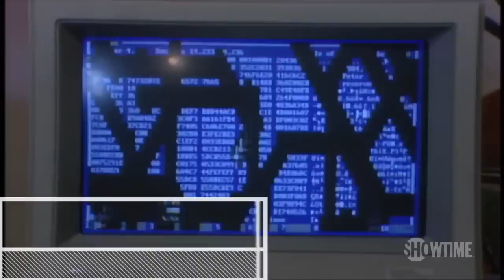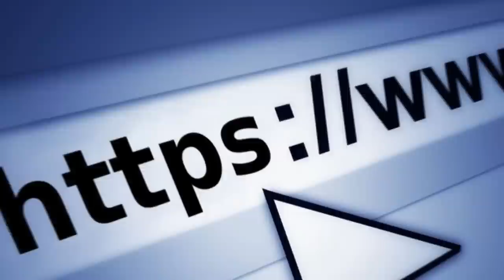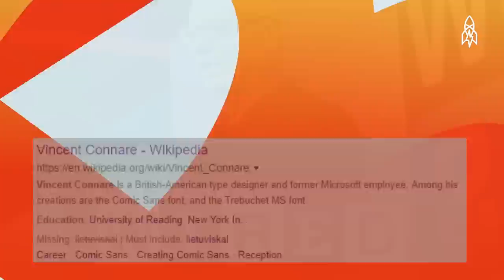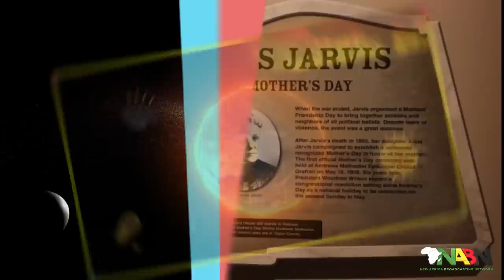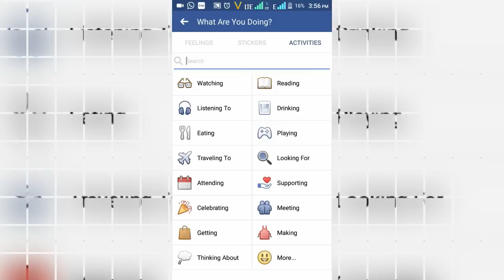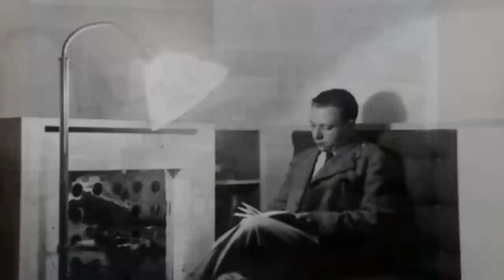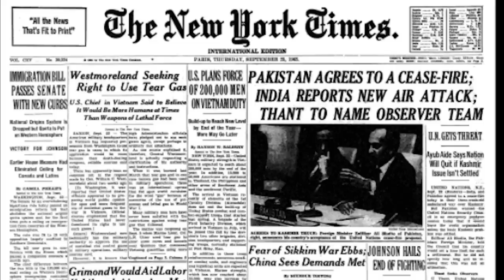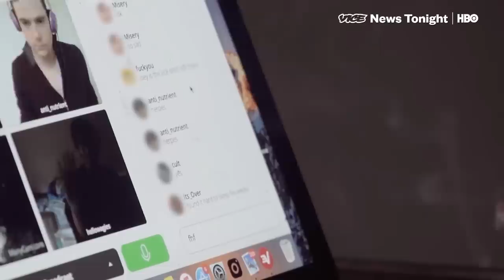24 Faktai : Žmonės, pasigailėję savo išradimų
Jeigu video patiko ir buvo bent kažkiek informatyvus, pasidalinkite juo su kitais! Ačiū!✌
Šaltiniai :
1
Any research done to obtain information about the content of this video is done by me and presented to the best of my knowledge using facts taken from articles and news.